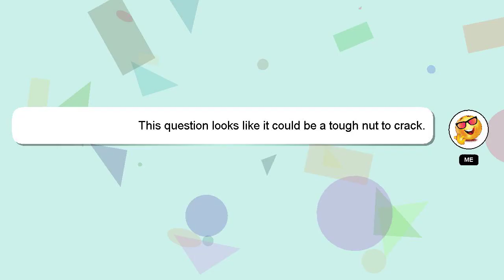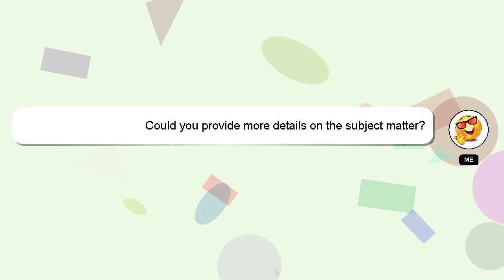How to cycle fadogia agrestis?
Here's a short introduction about myself, Hello, I am Delphi. I am here to aid you in getting answers to your questions. - How to cycle fadogia agrestis?

If you have more specific query you can comment or chat with me  and let me know your queries. Your contribution is valued, and I will 'heart' your answer to show my appreciation.

*1 What we are experimenting :*